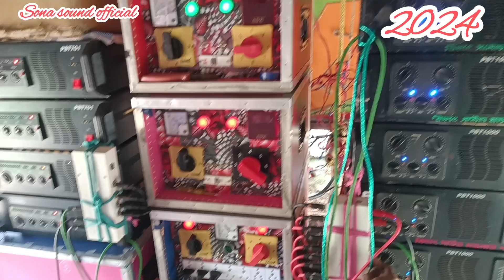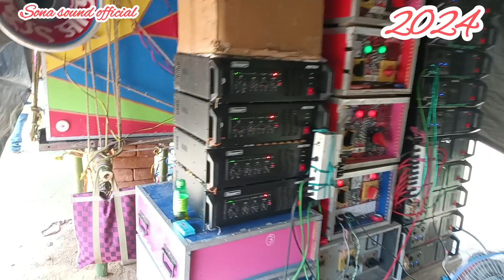আজ খন্যান তাঁবা জয় বাবা পঞ্চানন পুজো কি কি সেট আসছে দেখুন কি কি সেট বাজছে দেখুন